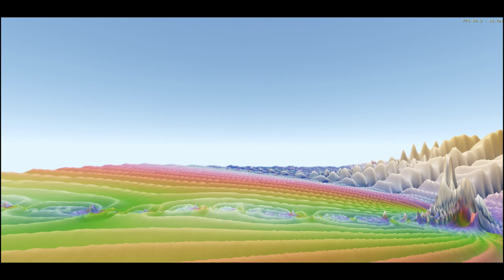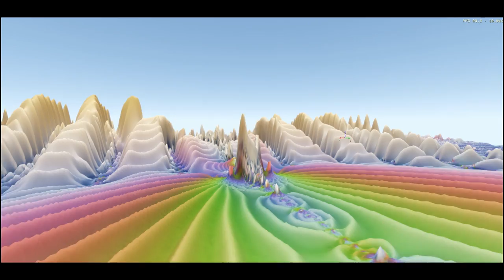A fractal I made in Sterling shown in Lumberyard Editor as a terrain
I rendered the fractal in two different ways with two different color patterns, one for the heightmap (which I turned to black and white) and one for the texture overlay.